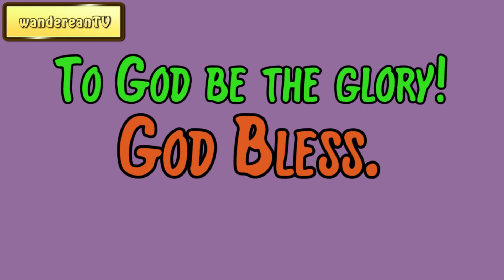Chapter 23 verse 20 || John Gill’s Exposition of the Entire Bible